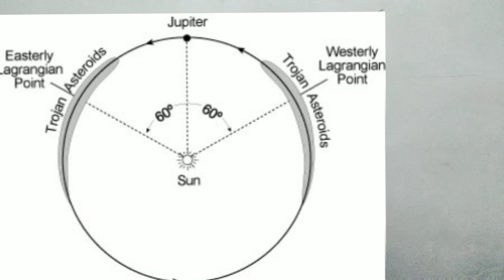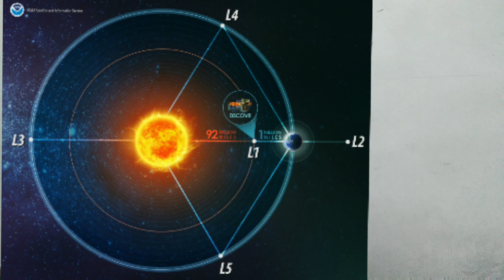Upsc tamil | tnpsc tamil | lagrangian point in Tamil | space travel | James Webb telescope Tamil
Aditya mission